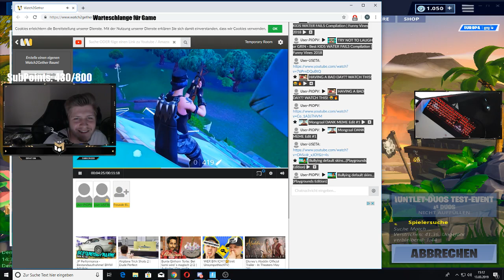NOOB vs PRO vs AIMBOTTER in Fortnite Battle Royale! Ep.629